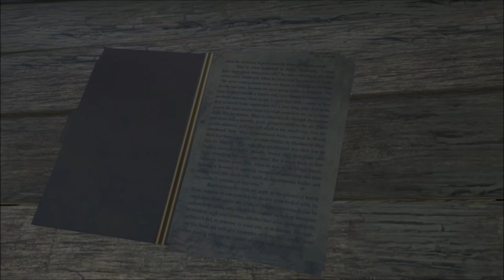Far Cry 3 Episodio 9 Conocemos al jefe de Vaas, Hoyt y salvamos a Rongo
Continuamos con la trama principal y conoceremos a Hoyt, el jefe que esta por en cima de Vaas